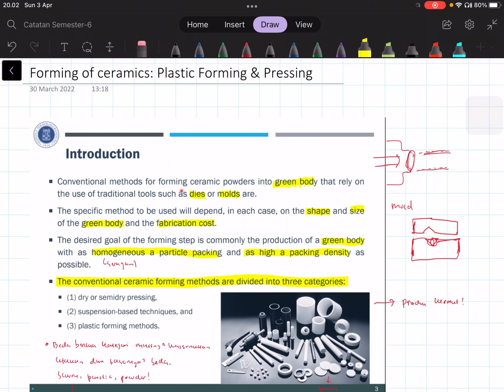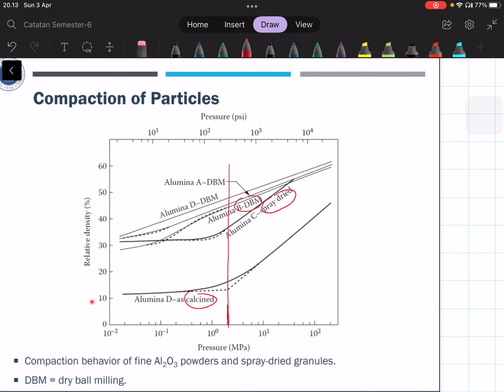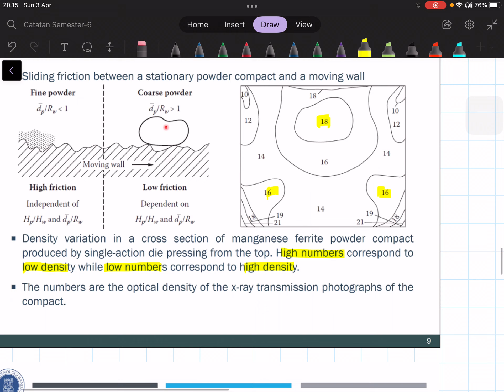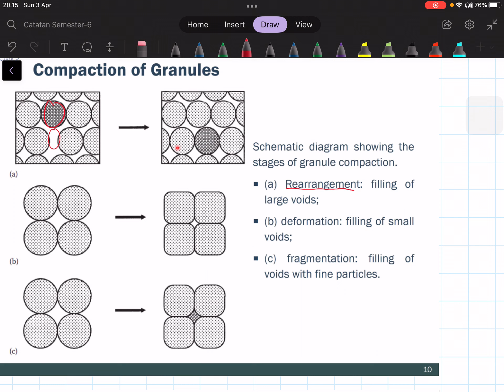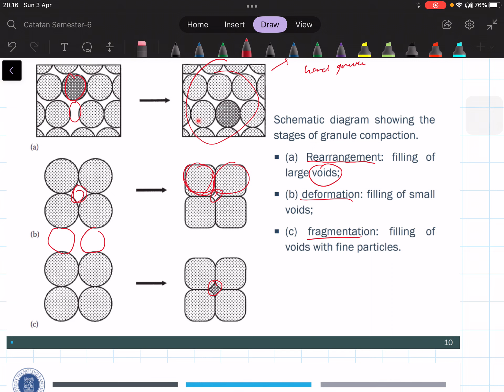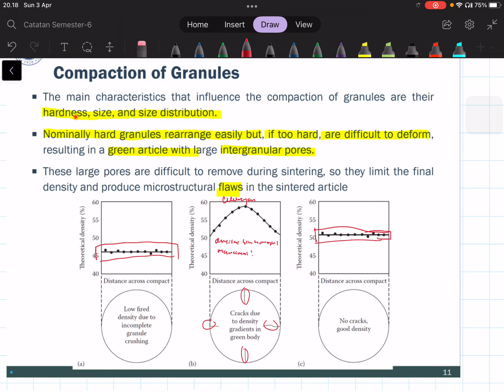Ceramic forming method - dry or semidry pressing (powder pressing)